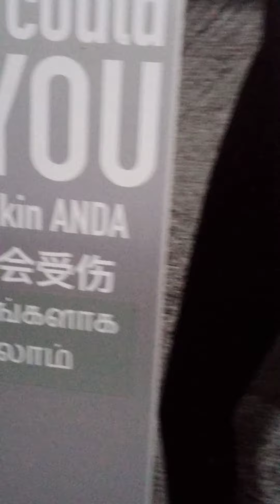SG AMK Industrial Park ♥♥ top city nice view ♥♥